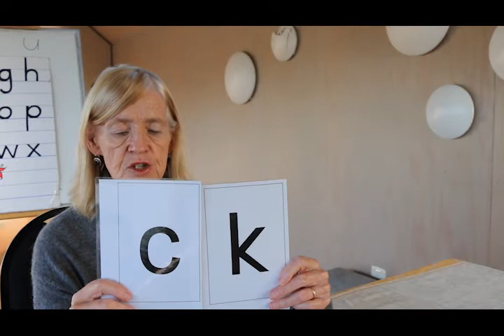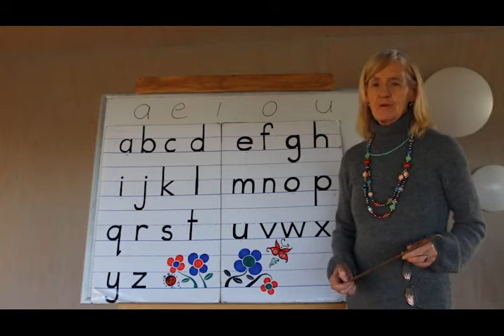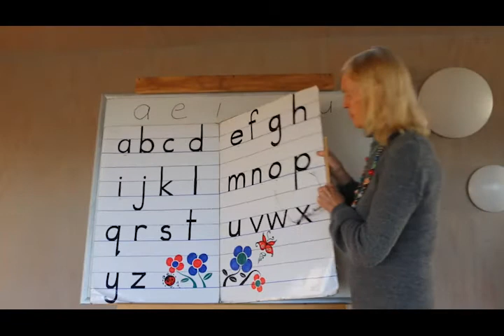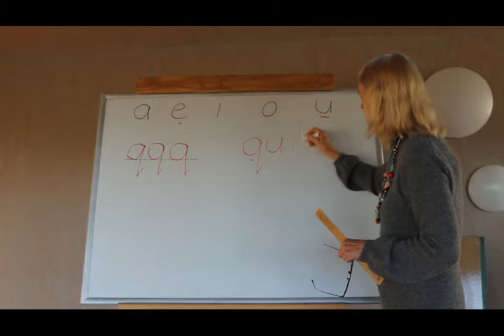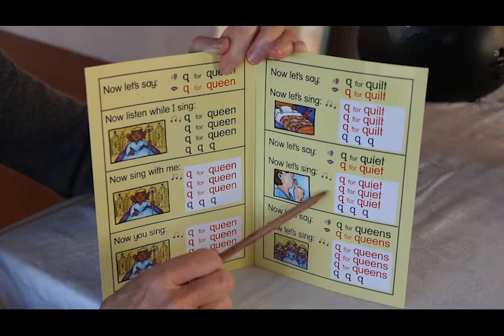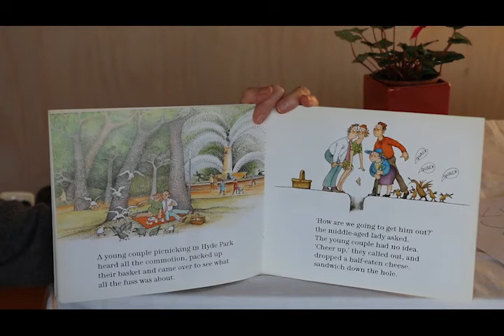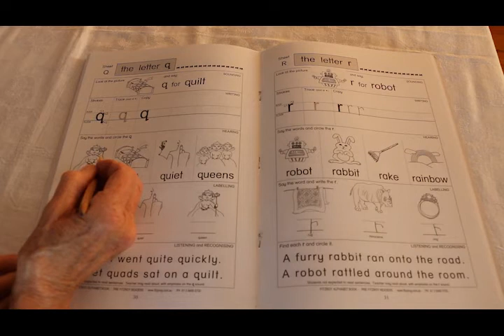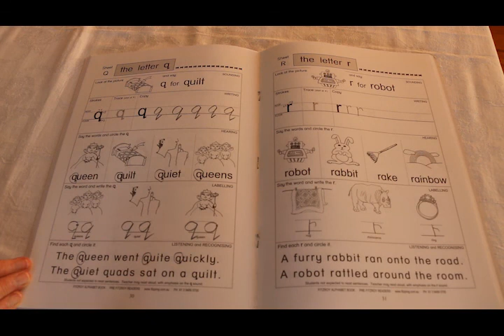Lesson plan by Faye Berryman, author of Fitzroy Readers